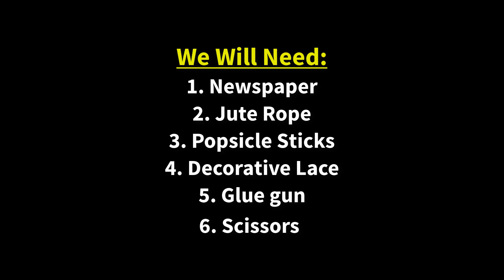Beautiful home decoration idea with waste items | Home decorating ideas handmade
Today I will show you a Beautiful home decoration idea with waste items. Making this diy decor is very easy and simple. You can easily make it if you watch the video carefully till the end.

You do not need to spend a lot of money to make it as I am using mostly waste items to make it. To make it you will need:

1. Newspaper
2. Jute rope
3. Popsicle sticks
4. Glue gun
5. Decorative lace
6. Scissors etc.